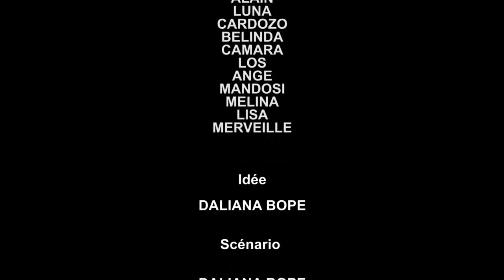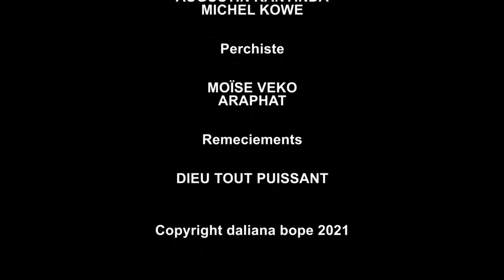Nouveau film Congolais 2021 MON EX deuxième,épisode